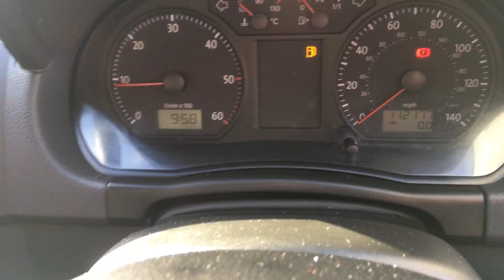NU58WZD - Volkswagen Polo Tdi